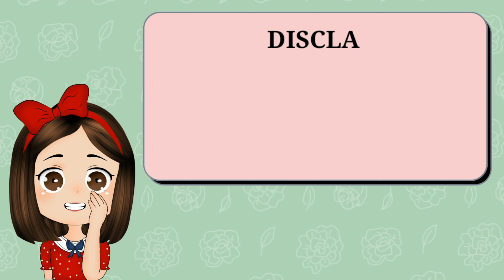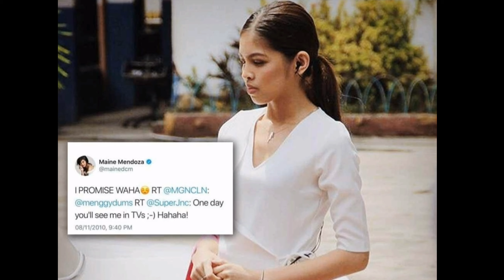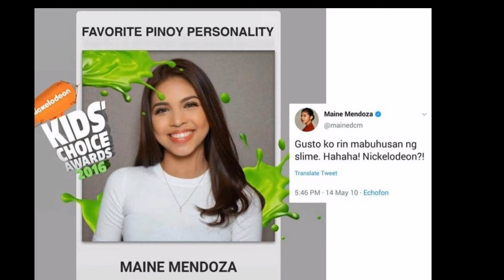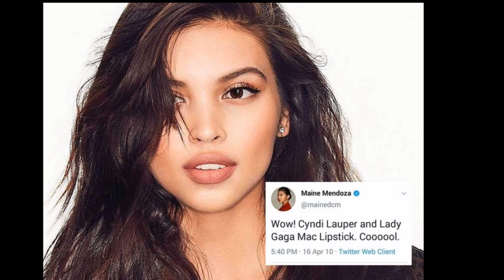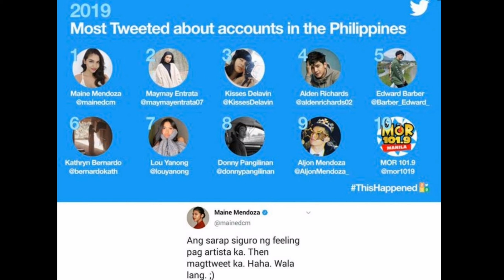MAINE AT ALDEN | MAINE PINATUNAYAN KUNG BAKIT SKNYA LANG TAYO DAPAT MAGTIWALA